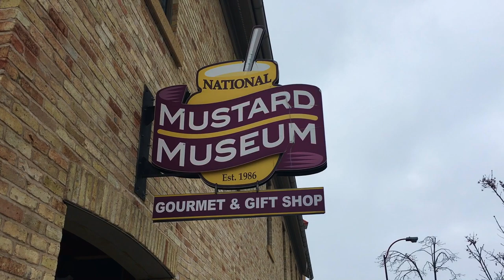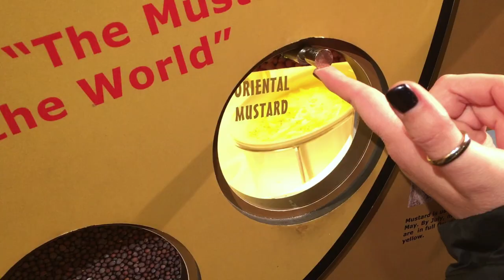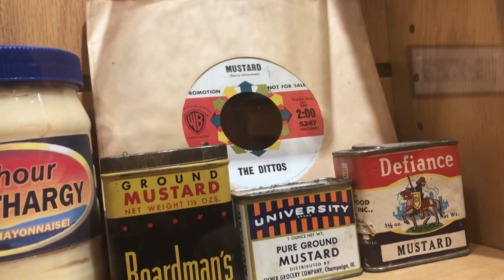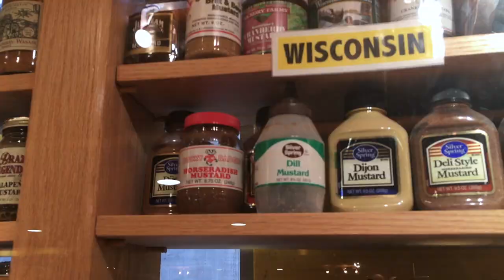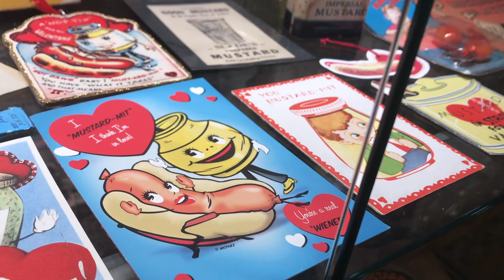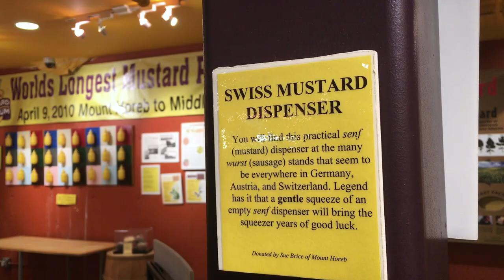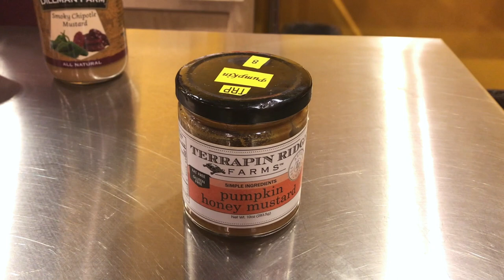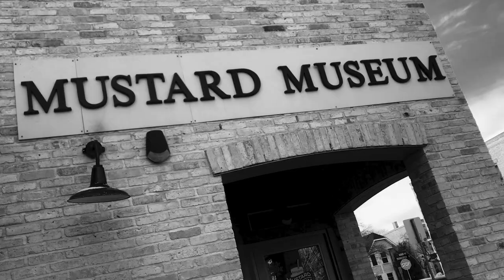Taste Testing at the National Mustard Museum (Middleton, Wisconsin)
Taste Testing at the National Mustard Museum

Hey guys!  We are in Middleton, WI and things are getting sweet and spicy! We are at the National Mustard Museum learning about mustard.  The museum has over 6,000 mustards from all around the world.  The collecting started in October of 1986 when Barry Levenson was scouring the grocery store aisles late at night.  A museum opened to the public in April of 1992 in Mount Horeb, WI.  In 2009, with the collection growing, the museum was moved to Middleton, WI.  The museum boasts hundreds of mustards to taste test! Come along with us!

Parking: There is street parking and city lots nearby.

Worth a Visit:  Yes! The National Mustard Museum is beyond informational.  The museum is located on the basement level and they showcase mustards from all the United States, Europe, and Canada.  After the museum, you can divulge in mustard tastings.  They have every flavor you can think of from sweet to spicy.  They even host a National Mustard Day on the first Saturday of August! The National Mustard Museum is located at 7477 Hubbard Ave in Middleton, WI.